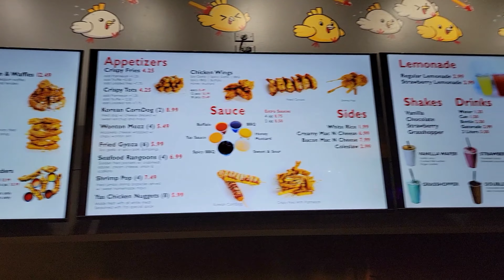Wildest Promposal| Car Wash| Yas Chicken with my Students| and more 😂